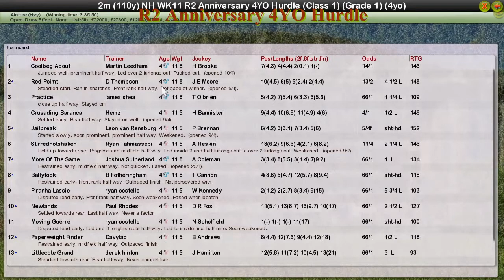NH WK11 R2 Anniversary 4YO Hurdle